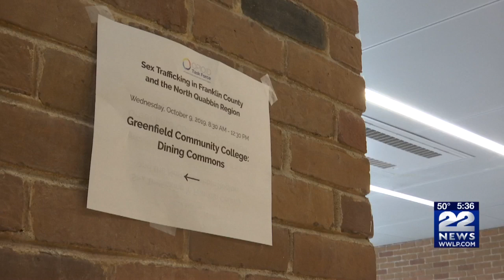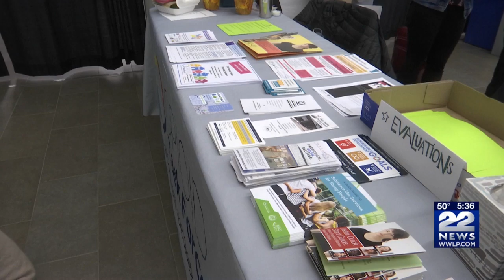Greenfield Community College hosts sex trafficking forum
Greenfield Community College hosted a forum Wednesday on sex trafficking in the Franklin County and North Quabbin Region.